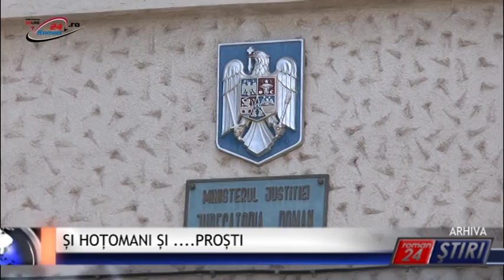ȘI HOȚOMANI ȘI ....PROȘTI